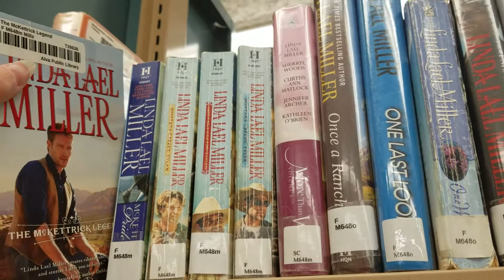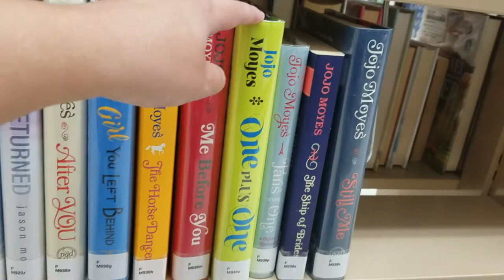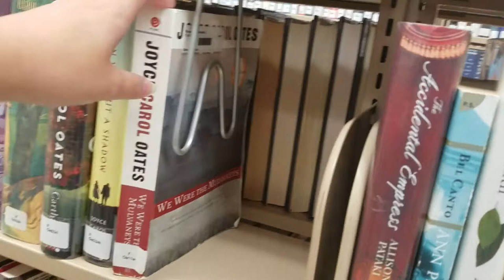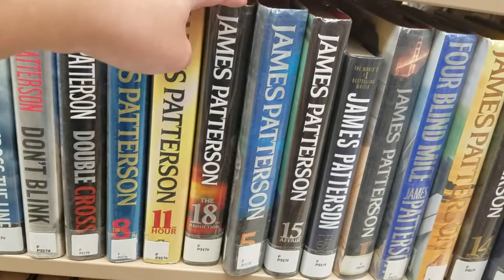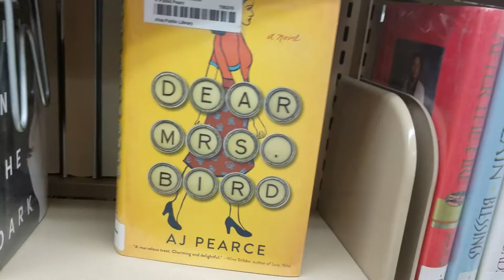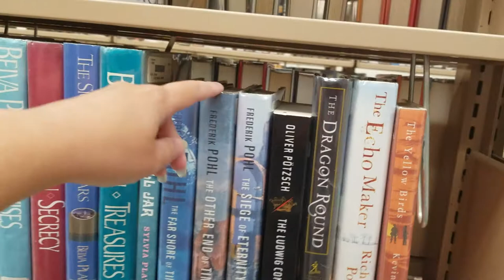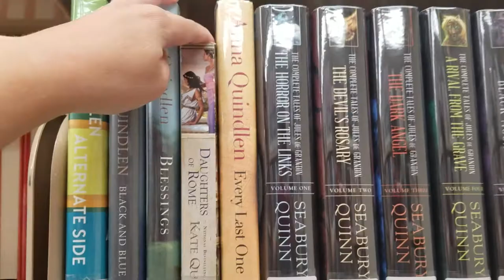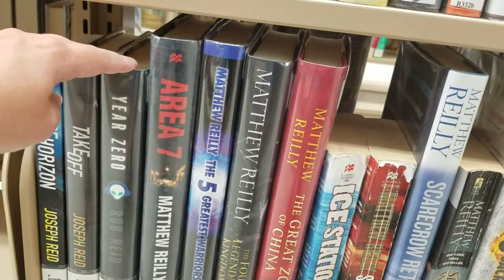Book Collection Adult Fiction Prt 8